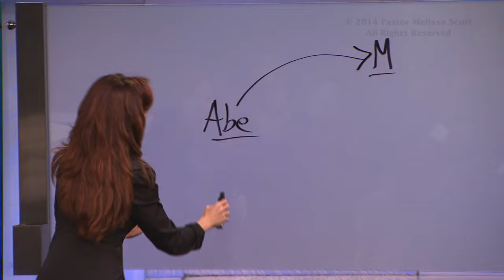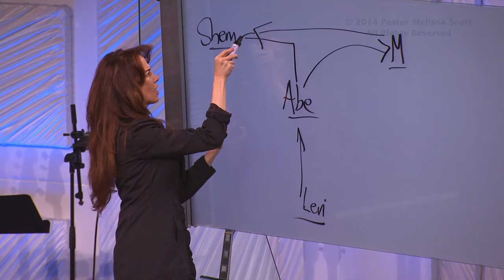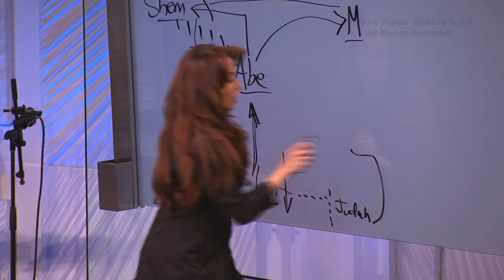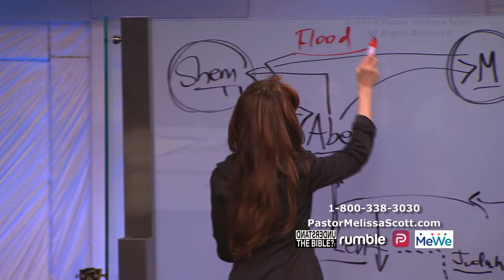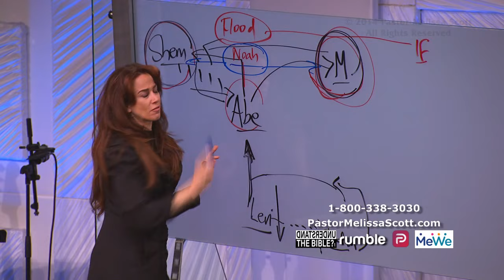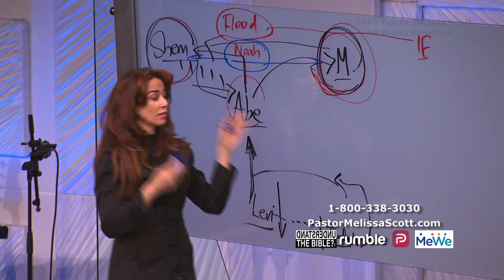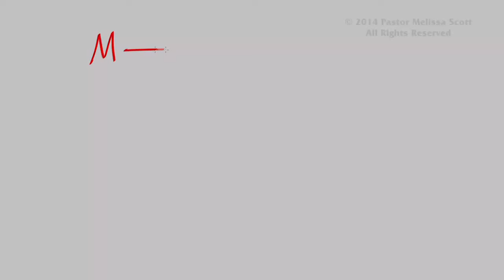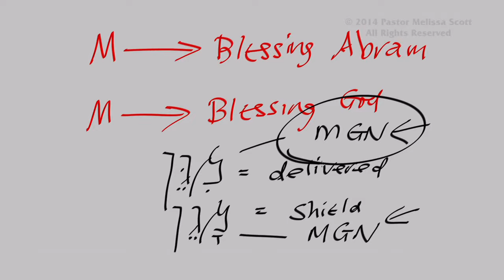Hebrews 7, Genesis 14:18-20 Recognition of God's Person - Hebrews #58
Before the law and before circumcision, Abram paid tithes to Melchisedec recognizing that he was God's person.

Pastor Melissa Scott exposed Recognition of God's Person.

Hebrews 7 King James Version

1 For this Melchisedec, king of Salem, priest of the most high God, who met Abraham returning from the slaughter of the kings, and blessed him;

2 To whom also Abraham gave a tenth part of all; first being by interpretation King of righteousness, and after that also King of Salem, which is, King of peace;

3 Without father, without mother, without descent, having neither beginning of days, nor end of life; but made like unto the Son of God; abideth a priest continually.

4 Now consider how great this man was, unto whom even the patriarch Abraham gave the tenth of the spoils.

5 And verily they that are of the sons of Levi, who receive the office of the priesthood, have a commandment to take tithes of the people according to the law, that is, of their brethren, though they come out of the loins of Abraham:

6 But he whose descent is not counted from them received tithes of Abraham, and blessed him that had the promises.

7 And without all contradiction the less is blessed of the better.

8 And here men that die receive tithes; but there he receiveth them, of whom it is witnessed that he liveth.

9 And as I may so say, Levi also, who receiveth tithes, payed tithes in Abraham.

10 For he was yet in the loins of his father, when Melchisedec met him.

11 If therefore perfection were by the Levitical priesthood, (for under it the people received the law,) what further need was there that another priest should rise after the order of Melchisedec, and not be called after the order of Aaron?

12 For the priesthood being changed, there is made of necessity a change also of the law.

13 For he of whom these things are spoken pertaineth to another tribe, of which no man gave attendance at the altar.

14 For it is evident that our Lord sprang out of Juda; of which tribe Moses spake nothing concerning priesthood.

15 And it is yet far more evident: for that after the similitude of Melchisedec there ariseth another priest,

16 Who is made, not after the law of a carnal commandment, but after the power of an endless life.

17 For he testifieth, Thou art a priest for ever after the order of Melchisedec.

18 For there is verily a disannulling of the commandment going before for the weakness and unprofitableness thereof.

19 For the law made nothing perfect, but the bringing in of a better hope did; by the which we draw nigh unto God.

20 And inasmuch as not without an oath he was made priest:

21 (For those priests were made without an oath; but this with an oath by him that said unto him, The Lord sware and will not repent, Thou art a priest for ever after the order of Melchisedec:)

22 By so much was Jesus made a surety of a better testament.

23 And they truly were many priests, because they were not suffered to continue by reason of death:

24 But this man, because he continueth ever, hath an unchangeable priesthood.

25 Wherefore he is able also to save them to the uttermost that come unto God by him, seeing he ever liveth to make intercession for them.

26 For such an high priest became us, who is holy, harmless, undefiled, separate from sinners, and made higher than the heavens;

27 Who needeth not daily, as those high priests, to offer up sacrifice, first for his own sins, and then for the people's: for this he did once, when he offered up himself.

28 For the law maketh men high priests which have infirmity; but the word of the oath, which was since the law, maketh the Son, who is consecrated for evermore.

Genesis 14:18-20 King James Version

18 And Melchizedek king of Salem brought forth bread and wine: and he was the priest of the most high God.

19 And he blessed him, and said, Blessed be Abram of the most high God, possessor of heaven and earth:

20 And blessed be the most high God, which hath delivered thine enemies into thy hand. And he gave him tithes of all.

Public Domain